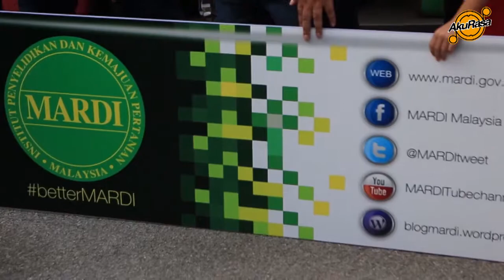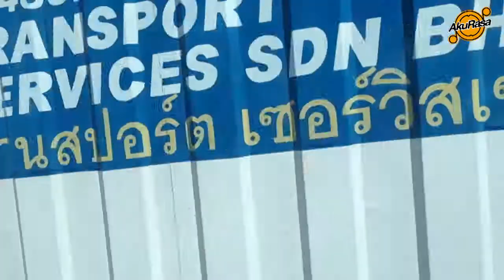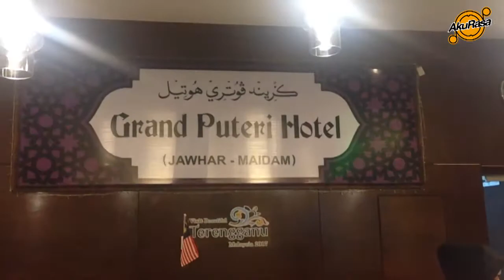KitaMakan Fishball & Fishcake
Jom kita tengok mcam mana fishball dan fishcake dibuat..